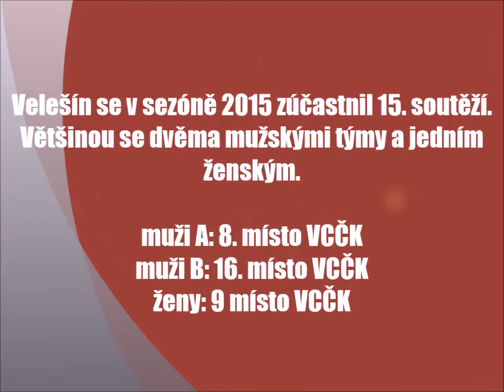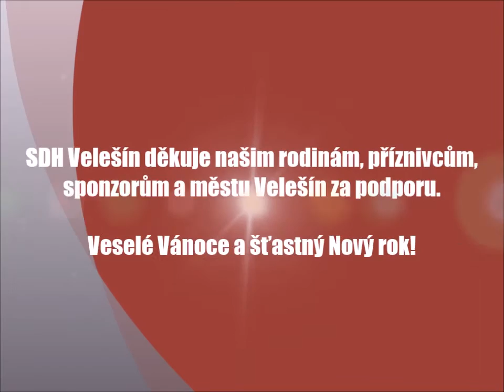Ročenka 2015 | SDH Velešín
Shrnutí celoroční práce našeho sboru za rok 2015.

Zdroje: archiv SDH,pozary.cz, ceskokrumlovsky.denik.cz, HZS ČR